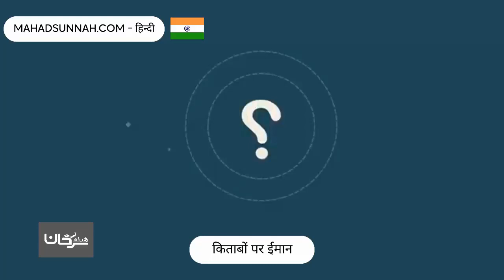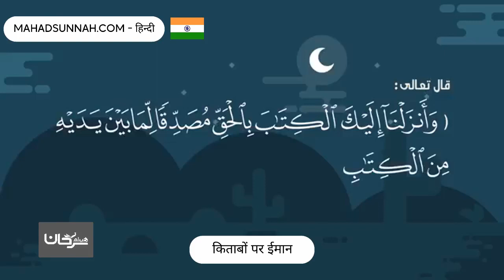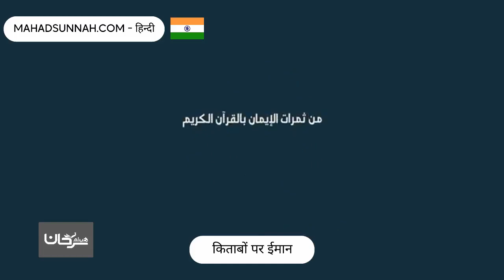किताबों पर ईमान الإيمان بالكتب